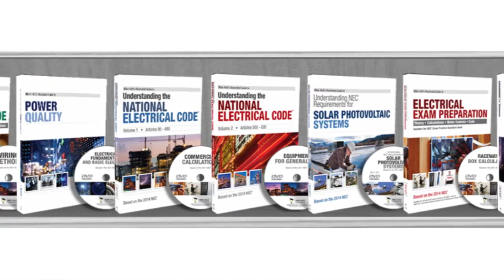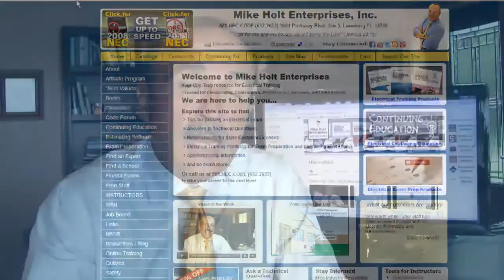Welcome to the Mike Holt Enterprises YouTube video channel